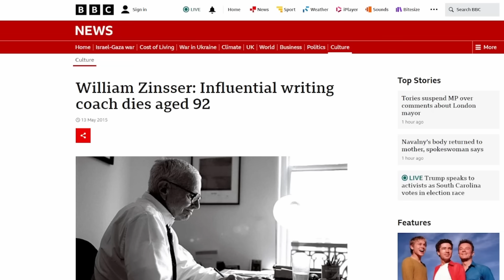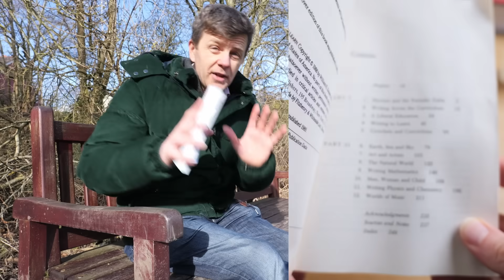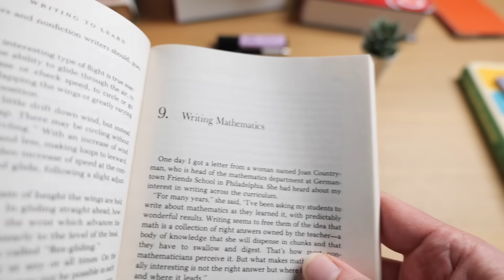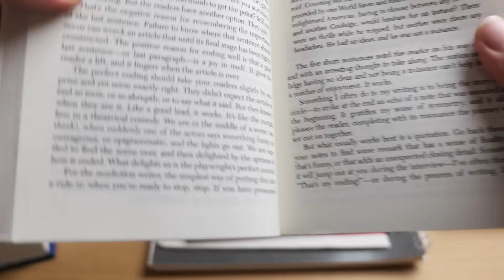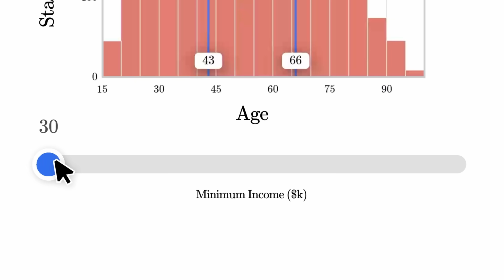The Best LEARNING Book in History - 40 Years AHEAD of its Time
William Zinsser wrote many articles and books. You can buy the 2 mentioned in the video:

US
Writing to Learn
On Writing Well

UK
Writing to Learn (kindle)
On Writing Well

⌚️Timestamps:
00:00 Introduction
00:24 Who is William Zinsser?
00:58 What's the Book About?
01:39 Hate Writing? You're not Alone
02:14 What's in the Book?
03:23 Criticisms of the Book
03:45 The Insight of Zinsser's Intuition
04:07 Scientific Learning Techniques
04:25 On Writing Well
04:47 Thanks Brilliant!